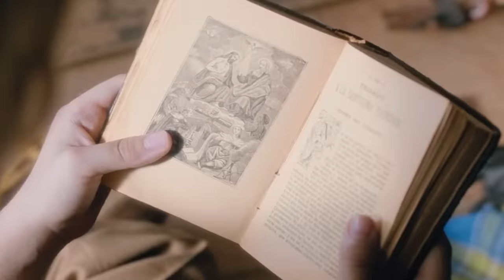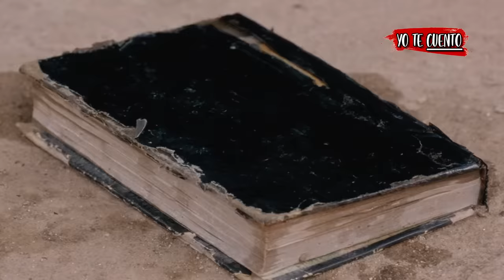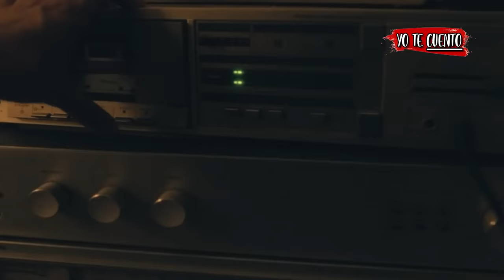TIN Y TINA (ADOPTADOS del DIABLO) en 10 minutos | Yo te Cuento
TIN Y TINA (CATÓLICOS EXTREMOS) resumen en 10 minutos..

Resumen de TIN Y TINA (serie completa) en 10 Minutos (más o menos). Por si no la viste o la dejaste a la mitad, Yo te Cuento TIN Y TINA película de terror de la escena inicial a la escena final en minutos. TIN Y TINA en español latino (serie de netflix). Serie de terror, TIN Y TINA te la resumo así nomás.